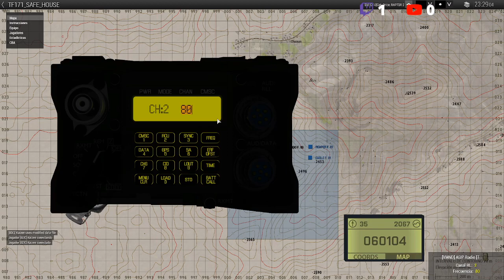Safe House | @4thsog & 8DC | Arma 3 | MilSim Español | FFAAKDII (VIDEO 1/2)